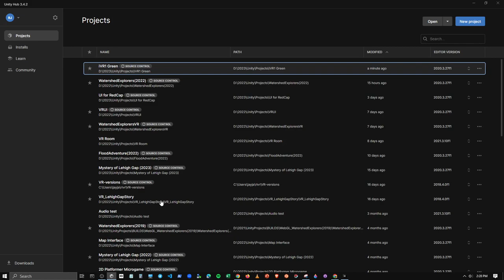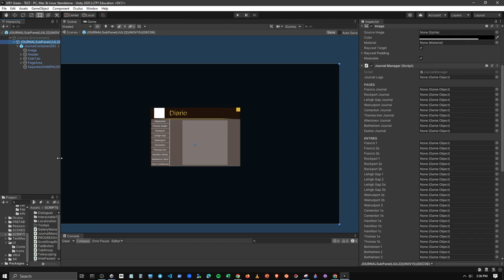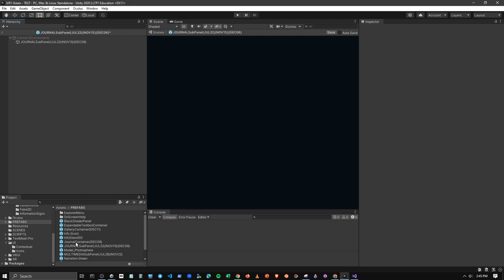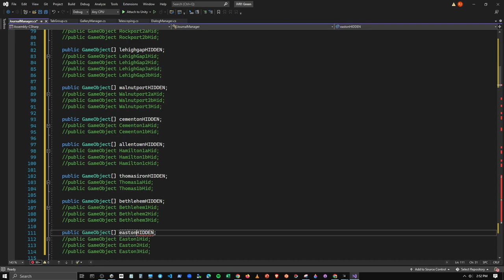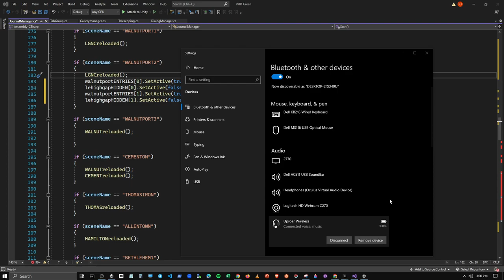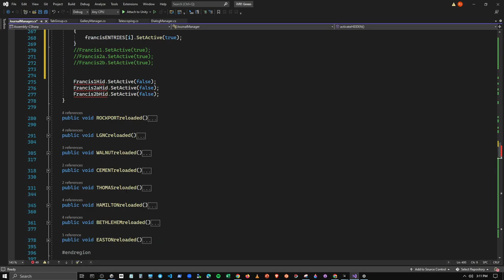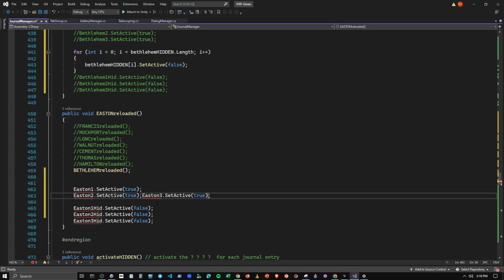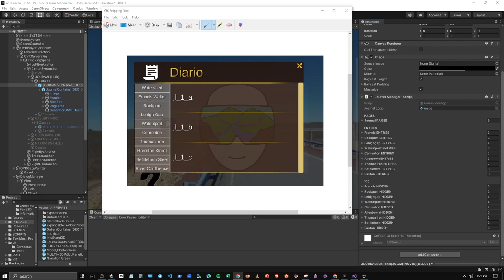Recreating Journal Log in Watershed Explorers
Comments and questions are always welcome!
They will be addressed in the following Live streaming or recorded video.